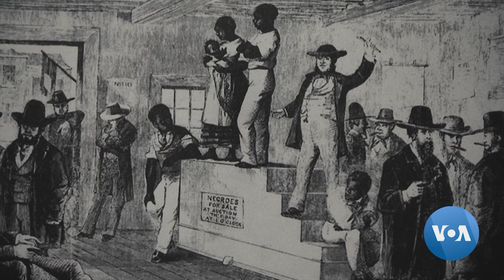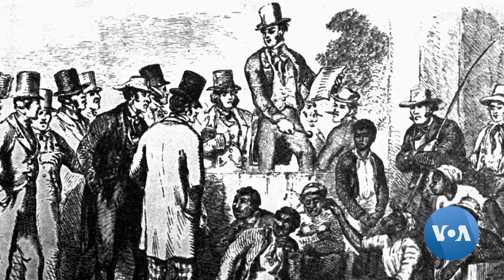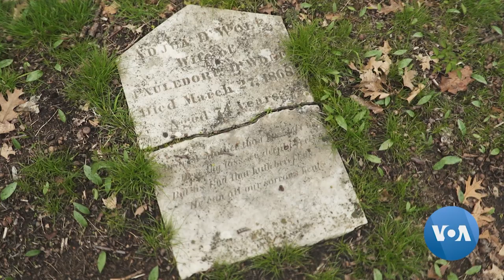US Slave Trade Fueled America's Economic Rise, But Painful Scars Remain Centuries Later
Four hundred years since the first enslaved Africans arrived in Virginia, slavery remains a dark chapter in American history. The trans-Atlantic slave trade involved the purchase and transportation of enslaved Africans mainly to the Americas by Europeans. Those who survived the horrific voyage were destined for a life of servitude to their white masters. VOA’s Chris Simkins reports on the impact the U.S. slave trade had in transforming the fortunes of families and building a new America.